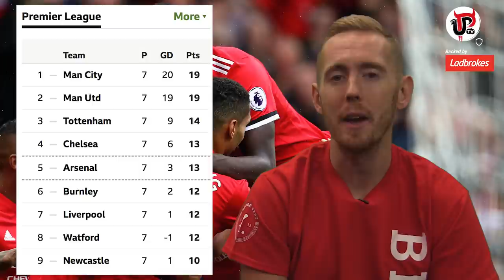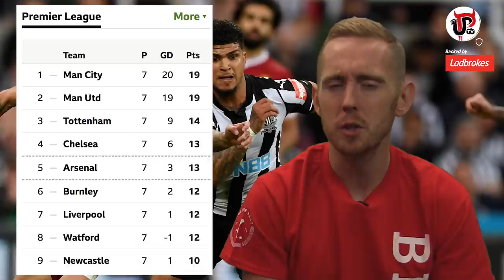LIVERPOOL VS MAN UNITED | BIG MATCH PREVIEW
Liverpool at Anfield is Manchester United's biggest game of the Premier League season and here's our big match preview ahead of it.